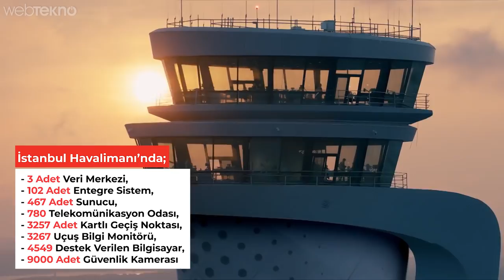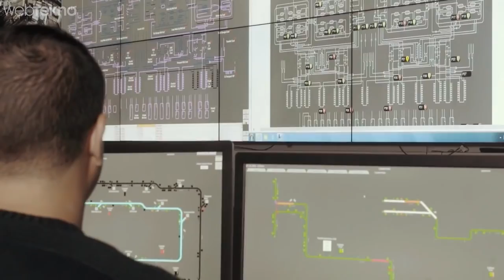55.000 Kişinin Aynı Anda İnternete Girebileceği İstanbul Havalimanı Hakkında Bilmeniz Gerekenler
Yeni İstanbul Havalimanı Hakkında Bilmeniz Gereken Her Şey

Merhaba sevgili Webtekno takipçileri! Bu videomuzda sizlerle birlikte aynı zamanda tamamlanınca dünyanın da en büyük havalimanı olacak olan İstanbul Havalimanının gelişmiş teknolojik özelliklerine bakacağız.

Öncelikle arkadaşlar şunu belirtelim. Havalimanının IT harcamalarına yaklaşık 200 milyon Euro’ya yakın bir yatırım yapılmış. Buna bağlı olarak yapay zeka ve akıllı sistemler bolca var.

İstanbul Havalimanında 3 adet veri merkezi, 102 adet entegre sistem, 467 adet sunucu, 780 telekomünikasyon odası, 3257 adet kartlı geçiş noktası, 3267 uçuş bilgi monitörü, 4549 destek verilen bilgisayar, 9000 adet güvenlik kamerası bulunuyor. Ayrıca havaalanı içerisinde 20 milyon GB’lık data alanı mevcut. Bu rakam arkadaşlar ortalama bir şehirdeki 80bin network portuna eşittir.

Hatta şöyle düşünün havaalanına döşenen fiber-optik kabloları yola sersek İstanbul’dan tee Berlin’e kadar yol gider. Bu da yaklaşık 1700 kilometreye denk geliyor. Ayrıca İstanbul, Yeni Delhi arasındaki 4500 KM’lik bakır kablolamayı da unutmamak lazım. Bu devasa teknolojilerin sorumluluğu da 780 kişilik bir ekip tarafından paylaşılacak.

Gelelim kameralara. Evet, tam 9000 tane kamera ve 4000 sensör aktif olarak çalışıyor olacak bunların 248’ine kusurlu bir takım hareketler ve yüz tanıma özelliği tanımlanmış. Bu şu anlama geliyor şüpheli bir hareket atıyorum adam valizi bıraktı gidiyor mu zart diye uyarı gelecek ve olası bir felaketin önüne henüz fiile dönüşmeden önlem alınmış olacak.

Robotları da unutmamak lazım tabi. Havaalanı içerisinde 3 farklı robot ekibi bizleri bekliyor. Hizmet robotları, güvenlik robotları ve temizlik robotları. Tabi buradaki sürücüsüz araçları da eklemek gerekiyor. Adına IGABUS adı verilen bu ulaşım araçları sizi otoparktan bile alabilecek kabiliyette.

Ha ücretsiz internet hizmeti de yolcular sıkılmasın diye gelişkin altyapının sunduğu hizmetler arasında. Yaklaşık 55.000 kişi aynı anda kesintisiz ve hızlı internet deneyimi yaşayabileceği iddia ediliyor. Bu da otoparktan başlayıp tee uçağa kadar kesintisiz internet demek. Yine bu duruma bağlanabilecek olan hızlı geçiş sistemleri, akıllı uçak bildirim sistemi ve akıllı otopark sistemi de mevcut olacak.

Tüm bunlara ek olarak İstanbul Havalimanında Türkiye’de ilk kez kurulan bir sanal kule mevcut. Bu kulede uçakların iniş kalkış hareketlerini arttırılmış gerçeklik ile inceleyebilecek.

Biraz da İstanbul Havaalanının büyüklüğünden bahsedelim. Kendileri 500 apron kapasiteli ve Boing 737 veya 800 gibi dev uçakların iniş kalkışları için uygun. 19 uçağın iniş-kalkış yapabileceği bu alanda yolcu kapasitesi yaklaşık 200 milyon. Bu rakamla 2. Çin, Pekin ve Dubai Havaalanlarını geride bırakıyor. Alan toplamda 76.2 milyon kilometrekareden oluşuyor ve 2021’e kadalr da metro hizmeti sağlanacakmış.